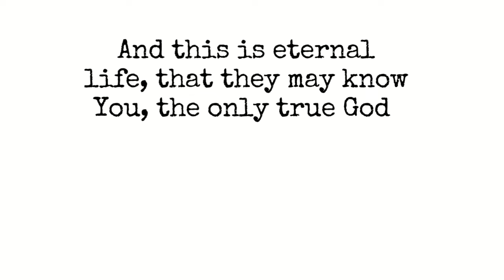Shellcrackers in the Edisto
Come along with me as I fish with Dilling's Outdoors and we put some shellcrackers in the boat from the black waters of the Edisto River.
Blessings,
Chad and ReNee